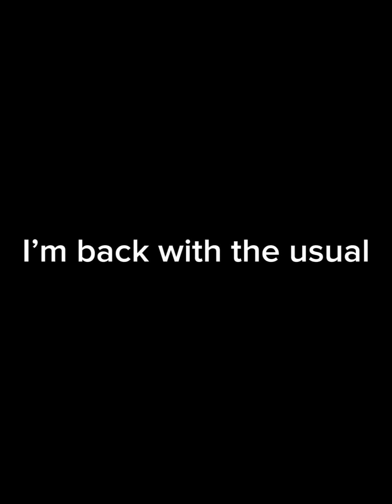Modern PvP with the Old Team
I’m back after almost a year, not like I’m gonna upload too often like back then again

Hope you enjoy it, been a while